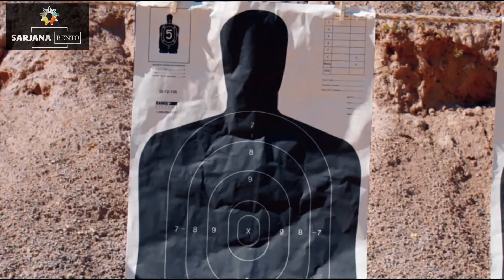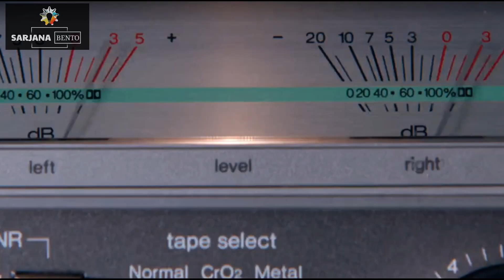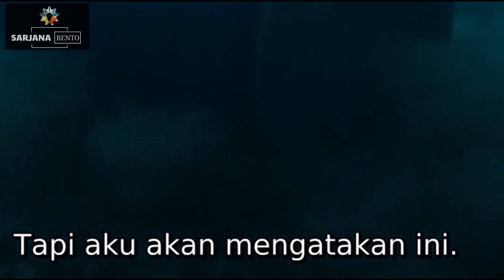NARAPIDANA TERKAYA DI DUNIA | REVIEW ALUR CERITA FILM MASTERMIND 2016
HALO SOBAT BENTO SEMUA SELAMAT DATANG LAGI DI CHANNEL MEMBAGONGKAN BAGI PARA CALON SARJANA BENTO TERCINTA...
DIVIDEO KALI INI GW AKAN MENGULAS ALUR CERITA FILM YANG BERJUDUL MASTERMIND YANG DIRILIS PADA TAHUN 2016.
FILM INI MENGISAHKAN TENTANG SEORANG PRIA ANEH DAN CULUN YANG BEKERJA MENJADI PEGAWAI PENGIRIMAN UANG LOOMIS FARGO, DIMANA PRIA INI AKHIRNYA MENJADI SEORANG NARAPIDANA KELAS KAKAP CUY, GIMANA ALUR CERITA SELANJUTNYA? TONTON FILMNYA SAMPAI HABIS CUY.

JANGAN LUPA SUPREK AGAR GW SEMAKIN SEMANGAT MEMBUAT KONTEN UNTUK KALIAN TONTON TIAP HARI CUY...
SARJANA BENTO AKAN SELALU UPLOD SETIAP HARI JAM 11.15 SIANG YA CUY JANGAN SAMPE KETINGGALAN MAKANYA BURUAN KLIK SUPREKNYA MAKASIH.